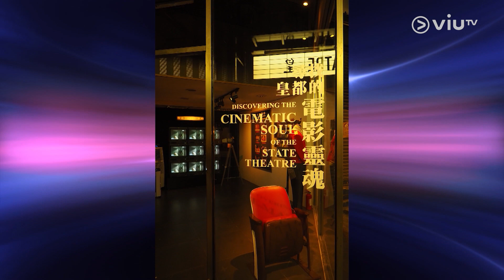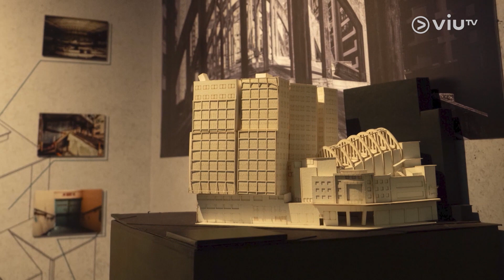【有几可成】公關一姐處理危機要有偵探頭腦🤝🏻建設公司之餘亦不忘貢獻社會 溫師雁 Part 2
【有几可成】 溫師雁 Part 2
公關一姐處理危機要有偵探頭腦🤝🏻建設公司之餘亦不忘貢獻社會

今集《有几可成》繼續有新世界企業傳訊部總監 溫師雁 同大家分享。作為公關一姐，面對過大大小小公關危機，Fiona 如何能夠預測危機所在，在問題出現前把握時機化危為機？而在創辦捐贈平台方面，Fiona又如何鞏固團隊之間合作，達至幫助社會同時，亦建立公司形象，造就雙贏局面。
主持： 羅佩怡
嘉賓主持： 黃德几
嘉賓： 新世界企業傳訊部總監 - 溫師雁
【有几可成】
逢星期二早上11:00 - 12:00 ViuTV 99台《智富通》時段內播出